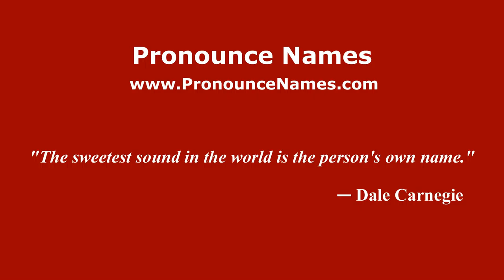How to pronounce Santos Laciar (Spanish/Argentina) - PronounceNames.com